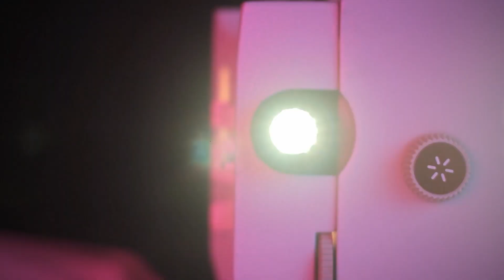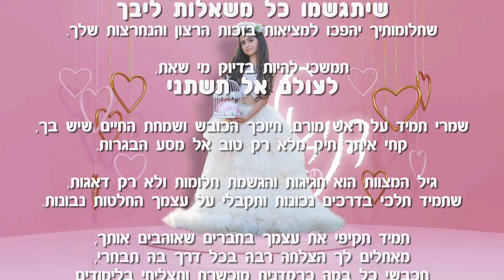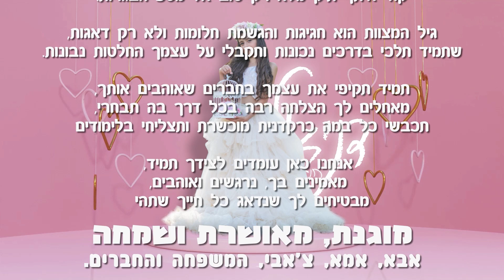מצגת בת מצווה לדניאל המקסימה | מצגת מושקעת ומקורית לבת מצווה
כל אירוע יכול להפוך ברגע לחוויה קולנועית בלתי-נשכחת! איך ?
בקליק אחד ! בקרו ב -
והבטיחו לעצמכם את השורה הראשונה בחווית הצפייה שלכם!

דניאל המהממת חוגגת בת מצווש חלומית
דניאל, רקדנית מלידה, חוגגת בת מצווה בסטייל 💃
היא כובשת כל יעד ופסגה אותה היא רוצה.
לרגל האירוע, הפקנו עבורה מצגת בת מצווש מהאגדות !
מלאה ברגש, הנאה והומור 🎥
הסרטון כולל בתוכו תמונות וקטעי וידאו ממגוון תקופות בחייה,
ומייחד אותם לתוך מופע עוצר נשימה!
רקעים, אנימציות, מעברים ועוד המון הפתעות מחכות לכם !
צפייה מהנה! 🥳️